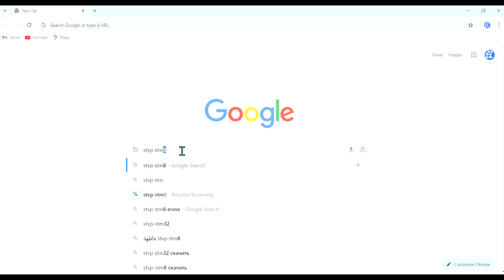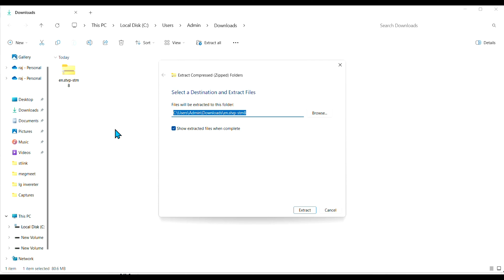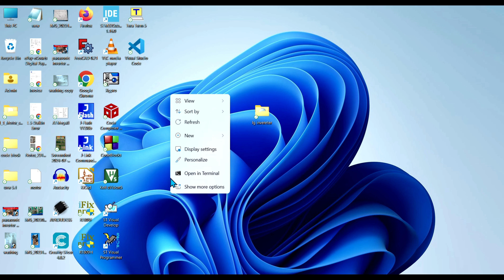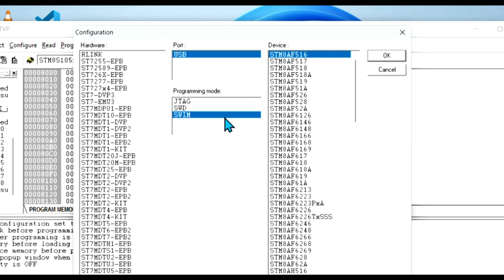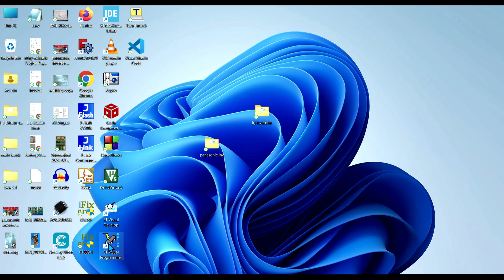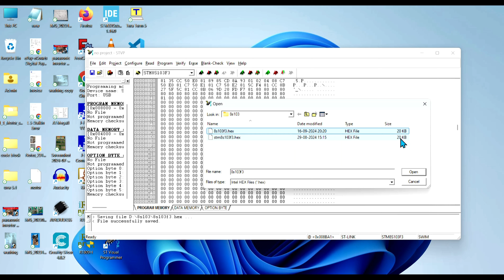Megmeet F8, H27, H15 ERROR PCB Repairing flash 8S103f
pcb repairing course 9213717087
Hi Friends welcome to  ELECTRIC LOCHA
Panasonic, lloyed , whirlpool Voltas sensor error

so friends thank you

Thanks